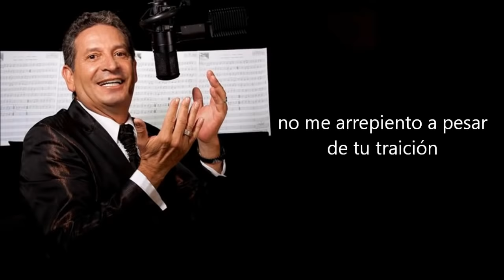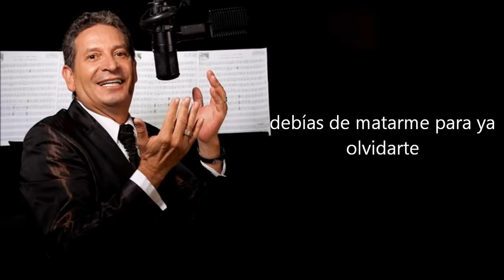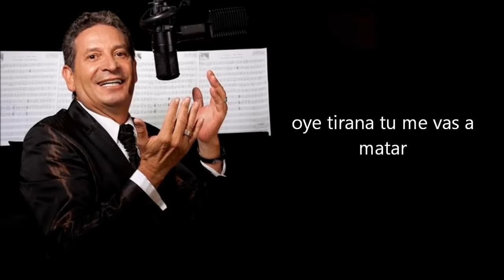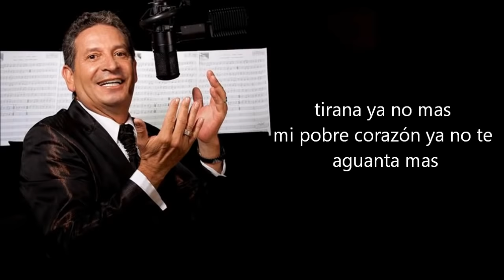La tirana Dario Gomez Letra